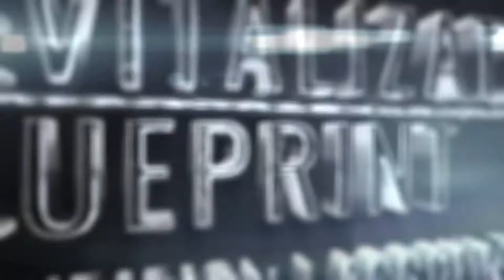The BS Excuse I Used To Believe